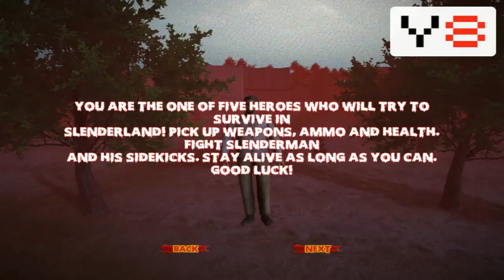SlenderMan Must Die Survivors Gameplay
Playlist's Link :

Roblox gameplay

List video's